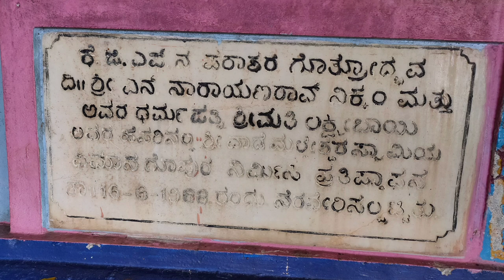Vaade Malleshwara | Vade Malleshwara | Trek places Near Bangalore | Must Do Trek Near Bangalore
Sri Vaade Malleshwara temple is located at Jagadapura, Ramanagara district.It is a beautiful Temple Which can be reached By Climbing Steps.And one can also trek beyond the temple and Reach the Top most Point of the Hill.It is Very Lesser known Place around Bangalore And Ideal for 1 day trip.